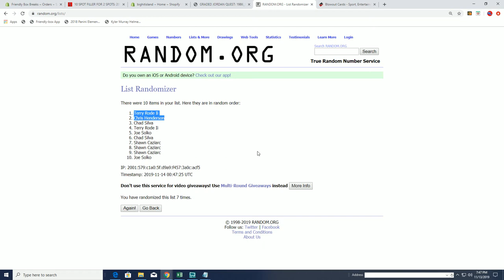2019 BOWMAN STERLING BASEBALL HOBBY FILLER A ID 19STERLINGBB309